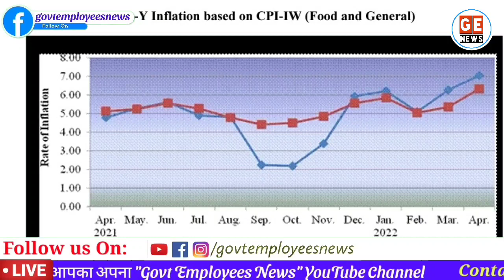7th Pay Commission: डीए पर इस दिन होगा ऐलान। DA from July 2022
केंद्रीय कर्मचारियों और पेंशन भोगियों के लिए गुड न्यूज़ जुलाई 2022 के महंगाई भत्ते पर इस दिन लगेगी मुहर. Government Employees News Today. DA from July 2022 latest news today. 3rd August cabinet meeting latest news. July 2022 DA latest News.